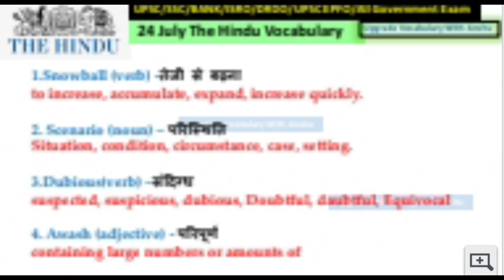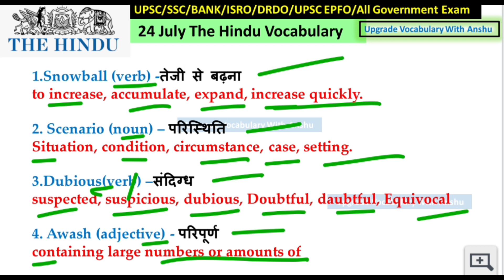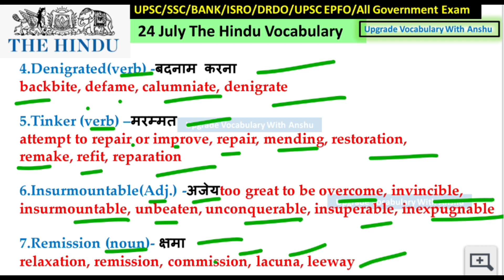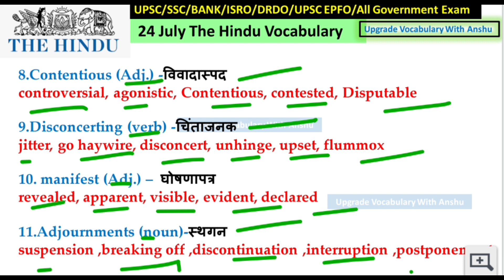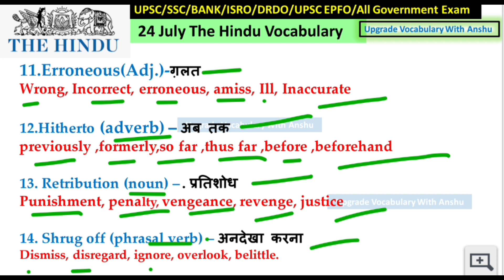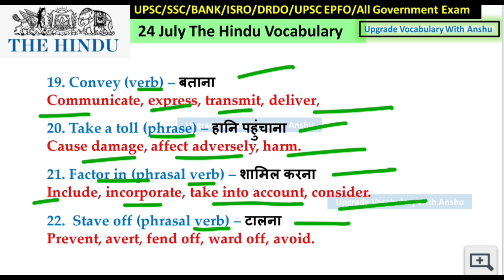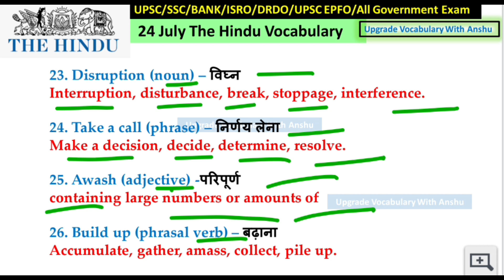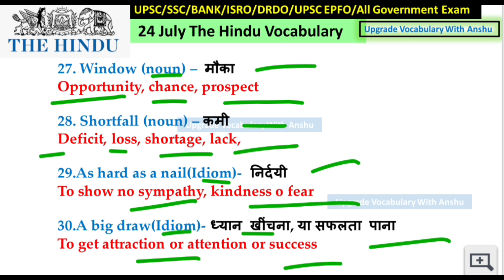24 July 2023 The Hindu Vocabulary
The Hindu Editorial of ,24 July 2023 Vocabulary , Idioms, Phrases and Synonyms Antonyms for Bank/SSC/Defence Exams will be discussed in this session by Educator Anshu Ranjan . Watch this complete editorial vocabulary video to boost your preparation.

In this session I'll cover all the Vocabulary, Antonyms, synonyms, Phrasal verbs,all grammar Rules from stand books like Arihant,SP Bakshi MadeEasy.

@Attempt-Ek-Prayas for all GK GS related topics